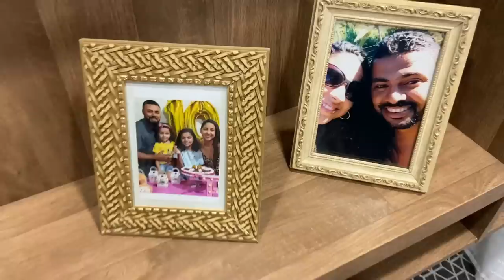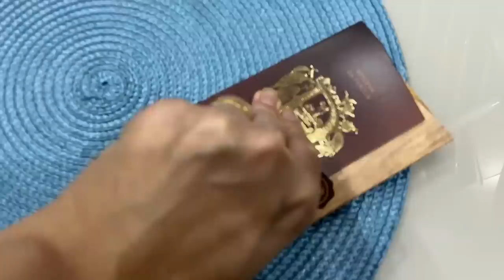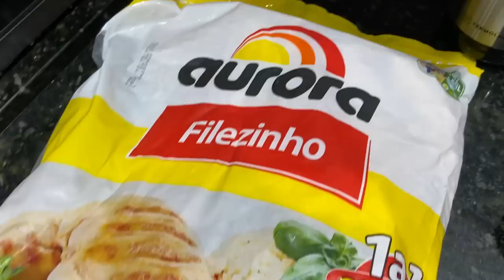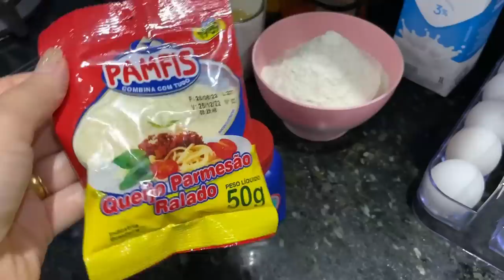Rotina da tarde| Comprinhas pra mim| Fiz torta de frango| Limpei e organizei a casa| Missão Virtuosa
Deus é sempre muito bom! Vamos cuidar do lar meninas? 🥰

🌺Posso te pedir um favor?🙏
🌺Compartilhe! 💖

Ingredientes da torta (massa)

2 xicaras de farinha de trigo
2 xicaras de leite
1/2 xicara de oleo
3 ovos
1 pacote de queijo ralado
1 colher sopa de fermento

Link Shopee nome “família”

Muito obrigada, que Deus te abençoe em nome de Jesus! 💖

💌📬Quer me enviar alguma coisa? Pode mandar para:
Avenida Haroldo de Camargo, 60
apto.55 bloco C
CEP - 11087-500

Provérbios 31:27